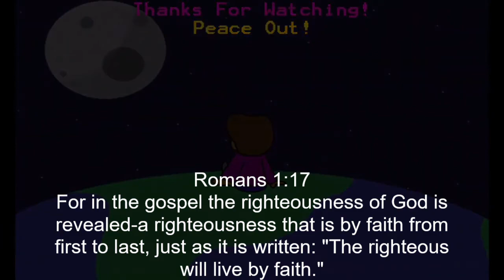Getting Bullied😭| Baldi's Basics Classic Remastered | Day 8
Come with me on an adventure to Baldi's Basics Classic Remastered. Hopefully you like the video in more than one way. SuperDfar will await your return.